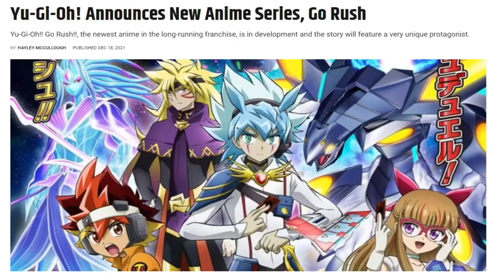Little Dark Age - Yu-Gi-Oh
old yugioh

rip to the goat

I carry my deck other people's deck carry them.